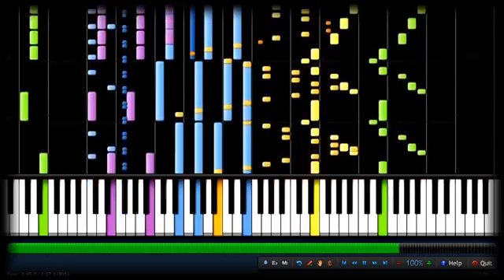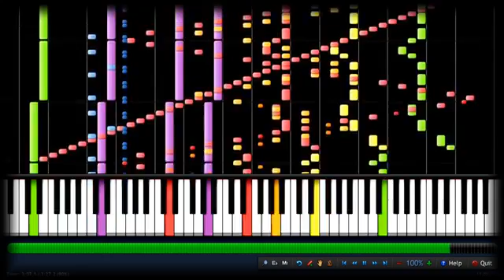Piano Impossible remix #2